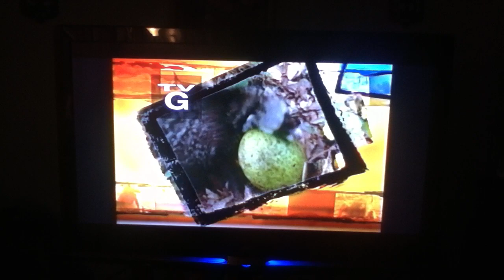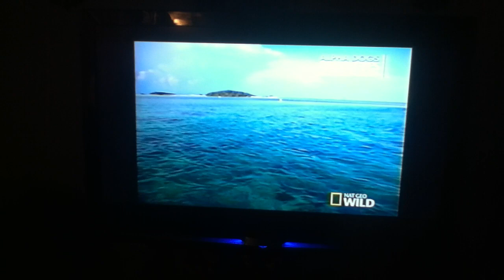Totally Wild Part 1